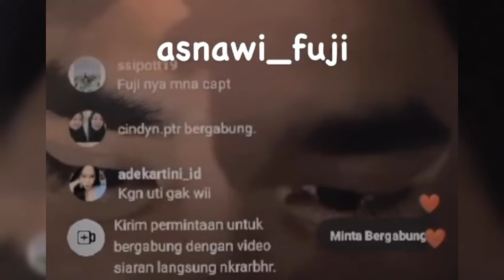ALHAMDULILLAH AKHIRNYA FUJI SAMPAI DIINDONESIA KE SAYANGAN MAMA PAPA